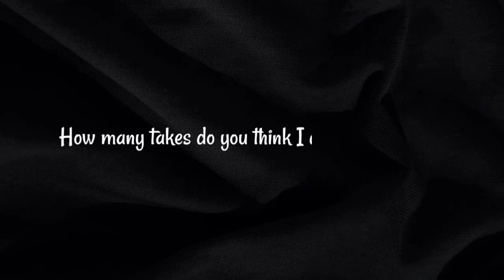Bloopers: Shooting videos with my toddler.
Hi people.
Today's video features one of the many bloopers I have (and never post) of me trying to shoot my last uploaded video on YouTube.
This particular shoot was so hectic (and now hilarious) that I had to compile the various bloopers for your viewing pleasure.

How many takes do you think I did before achieving the actual video?
Drop your guesses in the comment section.
Also share your thoughts on the video (I hope it makes you smile).

If you didn't know how much work goes into shooting videos, I hope this gives you an idea.😀
It would really mean a lot to me (+subscription is free 😉).

About me:
I'm Faith, Men’s Personal Stylist and Shopper based in Lagos, Nigeria.
I help men in business present themselves properly through style.
I love to share style and fashion (maintenance) tips for men; a bit of lifestyle content; personal development tips; and pick-me-up videos..